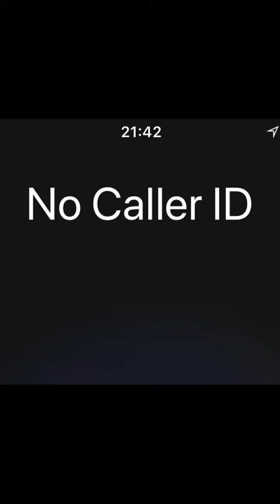How it be when your friends make plans without you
Making plans without the kid is crazy. Don’t come round me like shi sweet afta that bro. 😒

Tags (ignore): anime,animesus,anime op,top anime,new anime,anime amv,anime fun,anime hero,anime ending,top 10 anime,hystory anime,anime opening,tik tok anime,one piece,animation meme,anime adventures,anime sus moments,anime funny moments,anime naruto tiktok,animation vs minecraft,anime fighters simulator,anime tik tok compilation,naruto amv,anime characters react to,sus moments,anime fandoms react to each other,bleach trailer,naruto